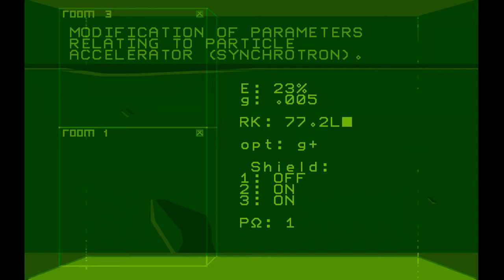Another World - Remastered Intro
Xbox One version.